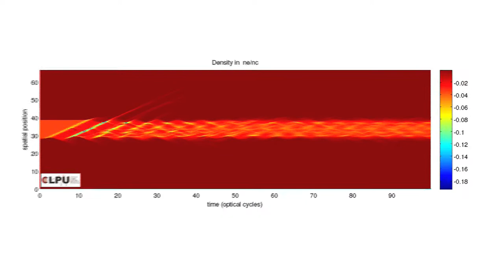The Cockcroft Institute - LA3Net